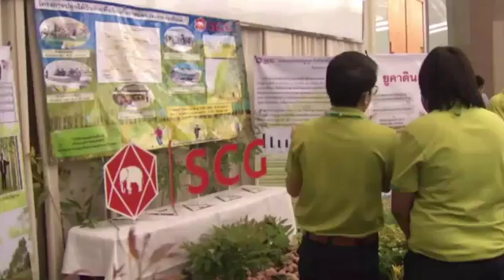กรมพัฒนาที่ดิน - ประชุมวิชาการดินเค็มในภาคตะวันออกเฉียงเหนือ สพข 5 กรมพัฒนาที่ดิน 270459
กรมพัฒนาที่ดิน : ประชุมวิชาการดินเค็มในภาคตะวันออกเฉียงเหนือ โดย สำนักงานพัฒนาที่ดินเขต 5
สำนักงานพัฒนาที่ดินเขต 5 กรมพัฒนาที่ดิน จัดประชุมวิชาการดินเค็มในภาคตะวันออกเฉียงเหนือ ณ โรงแรมพลูแมน ราชาออคิด จังหวัดขอนแก่น

รายการคนไทยหัวใจเกษตร ช่วง " เกษตรรอบวัน " วันที่ 27 เมษายน พ.ศ. 2559